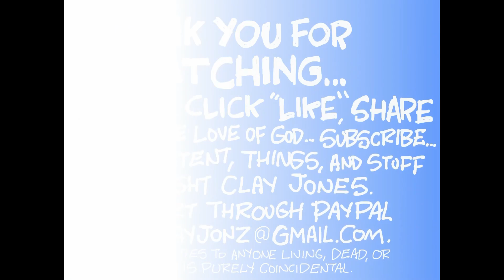Claytoonz, Episode 2362, Hot Air Pandas